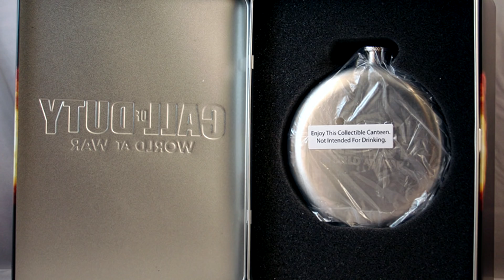Limitované edice her - Špatné/Dobré - Pixelova Rychlačka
Díky za podporu, těmto patronům:
KapsaDan
Dušan Říha

Děkuju vám!